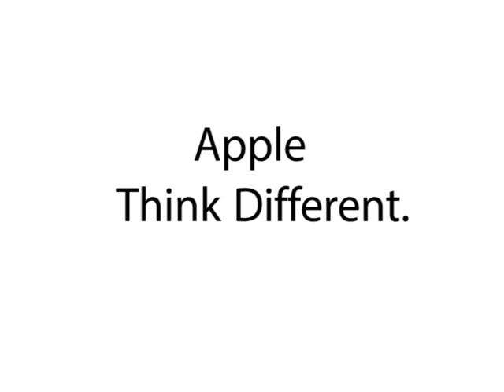iPhone 6S advert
My first time using Adobe Premier Pro for a Business Studies assignment, could do with many improvements but I am happy with the outcome ^_^